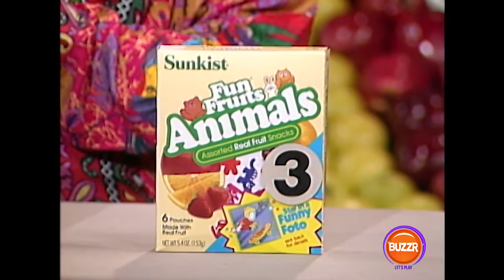Supermarket Sweep Quiz Nancy & Becky Make a Comeback ( ep 1132 Part 2)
The only grocery store to give you money!!!

Watch full episodes on Buzzr -  buzzrplay.com